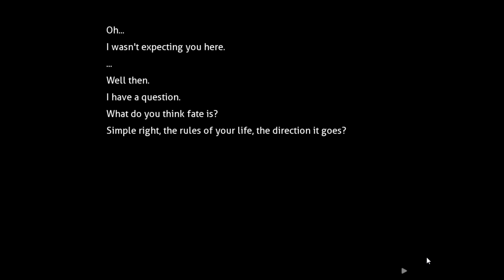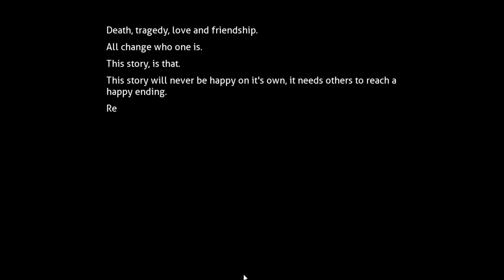MC Might Be Bad But Monika Loves Him {DDLC ISOLATION MOD} Part 1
This DDLC MOD is Doki Doki Isolation a DDLC MODS with Monika, Natsuki, Sayori, and Yuri in Doki Doki Literature Club Mods scene. Small Scale: Someone has been ruining Mc's reputation for multiple years now, when he gets an invitation to the Literature Club, he sees that as a chance to mend it.